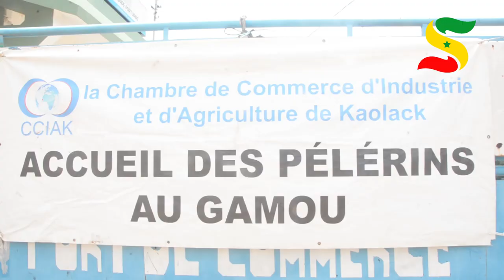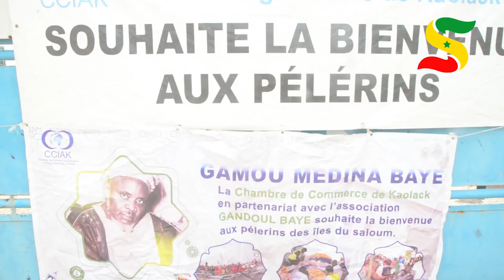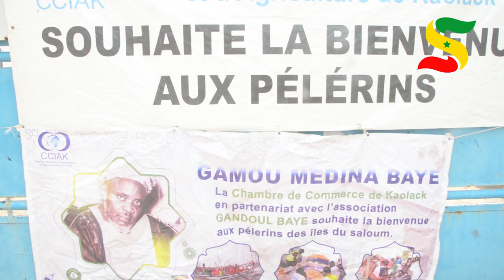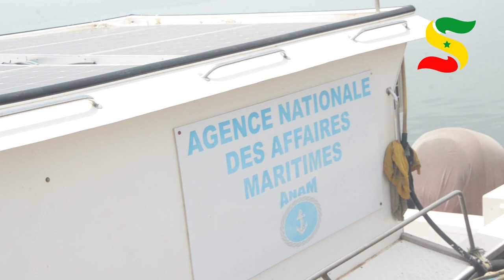GAMOU DE MÉDINA BAYE : L’arrivée des pèlerins des îles du Saloum, un moment fort à Kaolack